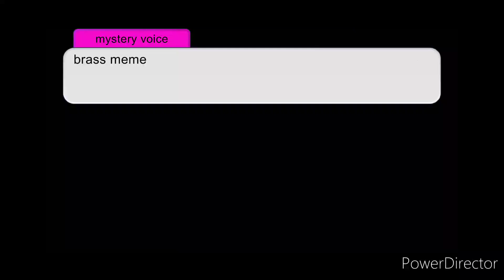brass meme ft. me! (gacha club)